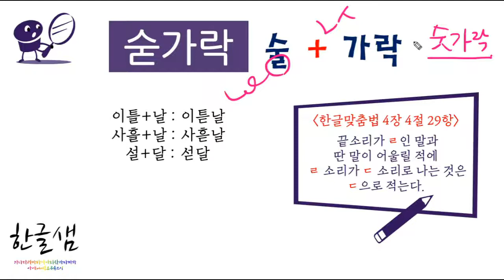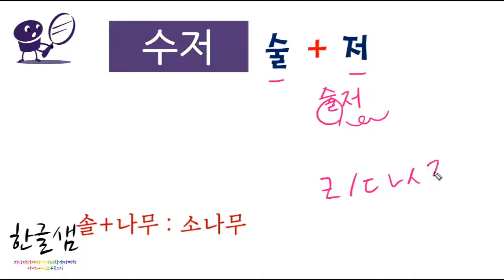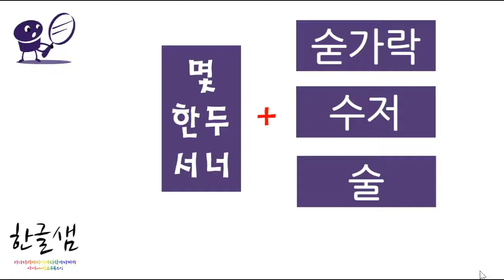[한글맞춤법 Korean spelling] '숟가락&젓가락' 받침이 달라요.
'숟가락'과 '젓가락' 둘 다 [까락] 된소리로 발음되는데
하나는 'ㄷ' 받침이고, 다른 하나는 'ㅅ' 받침이에요.
2019학년도 수능 문제에도 나왔던 '숟가락' 이야기.
한글샘과 알아볼게요~ ^^